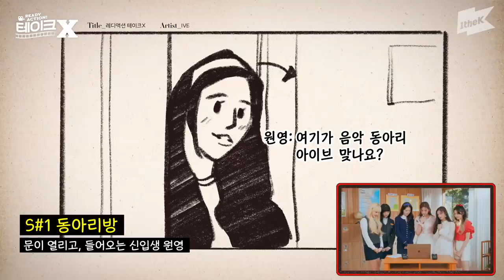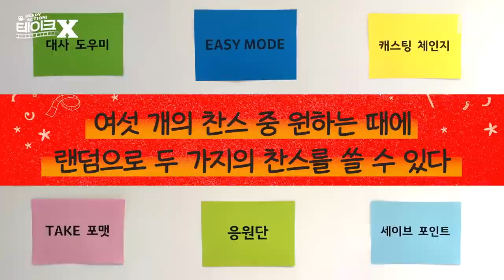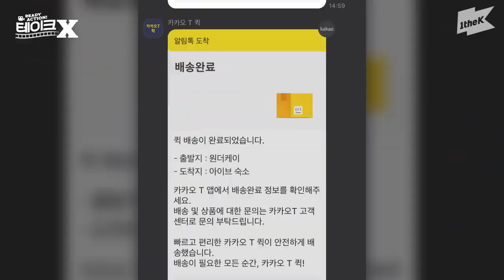[SUB ESPAÑOL] IVE | READY ACTION! TAKE X - 1theK Originals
Non-profit use.

[ENG SUB] 아이브가 출연해 1위 찍고 난리난 영화! 도대체 못하는 게 뭔데..? | IVE | 레디액션! 테이크X | ELEVEN

New idol group IVE was divided while filming a movie!?
How about an idol group who practiced for a mission even in the house…?
How about an idol group making mistakes 10 times for a scene…?
The grand release of Ready Action! Take X, produced by 1theK and starring IVE!

1theK has a wide variety of Original Content